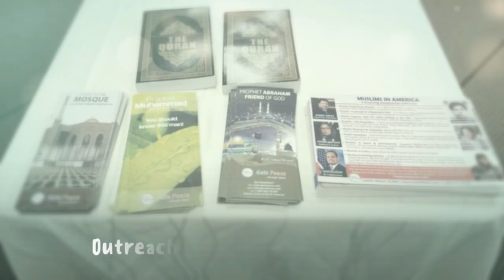When a Church visits a Mosque - Gets an Amazing Experience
Additional videos on Islam and Muslims - by Dr. Sabeel Ahmed